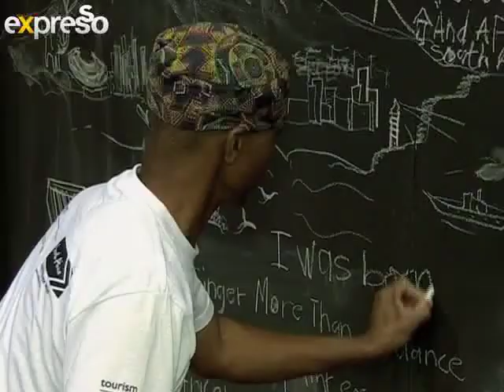Celebrating Heritage (16.5.2013)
This year's Indaba was a celebration of local heritage and culture -- with a special focus on our beautiful world heritage sites. Local designers collaborated with SA Tourism to create unique garments inspired by their favourite heritage site. Expresso attended Indaba to interview the designers about their designs.